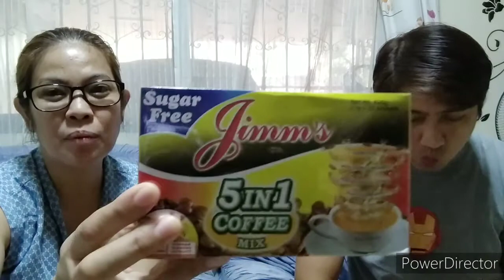Jimm's Coffee - Is it good for Diabetic?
Hey guys, sharing with you our little review with Jimms 5-in'-1 coffee mix. What are the contents of this coffee and if it is good to drink and if it is okay for diabetic. They say it's sugar-free, so does it mean no sweet taste?